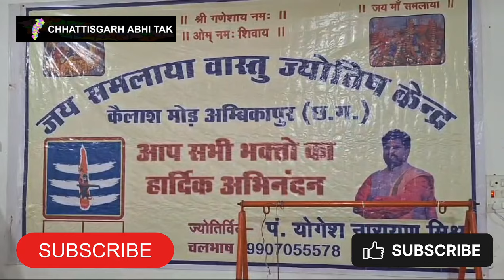कालसर्प दोष से बचना हैं तो जाने समाधान क्या हैं पूजा की विधि और पूरी जानकारी,ज्योतिसी पंडित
51 जोड़ो के द्वारा कालसर्पदोष शांति हेतु किया गया पूजन, नागपंचमी महोत्सव के उपलक्ष्य पर जय समलाया वास्तु ज्योतिष केंद्र के तत्वाधान में किया गया आयोजन,प्रतिवर्ष की भांति जय समलाया वास्तु ज्योतिष केंद्र के संचालक पंडित योगेश नारायण मिश्र के द्वारा इस वर्ष भी नाग पंचमी के अवसर पर काल सर्प दोष शांति पूजन एवं महा रुद्राभिषेक महामृत्युंजय मंत्र का आयोजन किया गया इस मौके पर जिले भर के करीब 51 जोड़ों ने इस पूजन में शामिल होकर इस पूजन का लाभ उठाया,इस मौके पर वाराणसी से आए विद्वान ब्राह्मणों द्वारा नाग पंचमी के विशेष मुहूर्त पर कार्यक्रम आयोजित किया गया